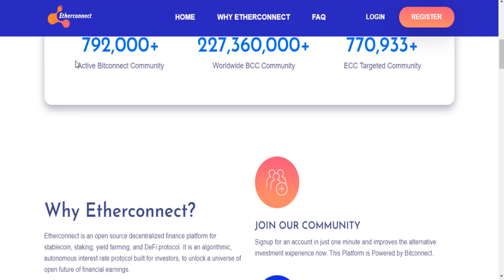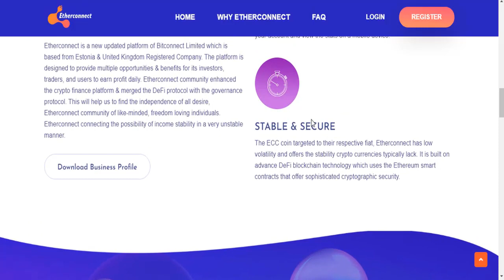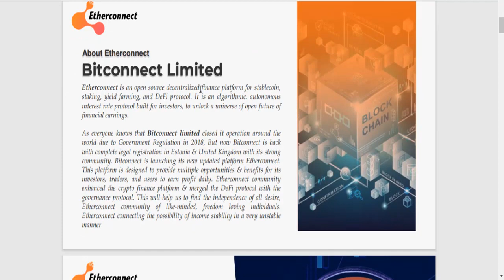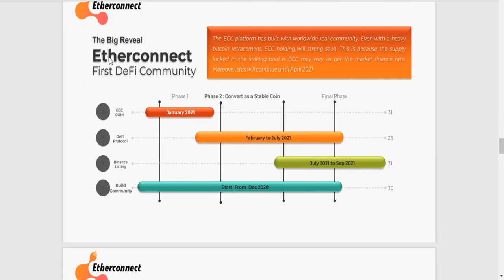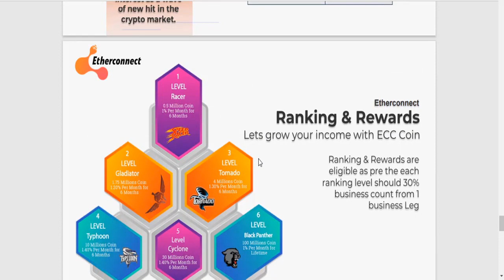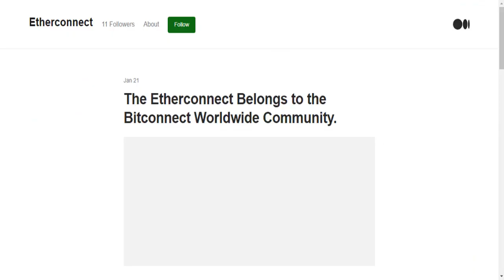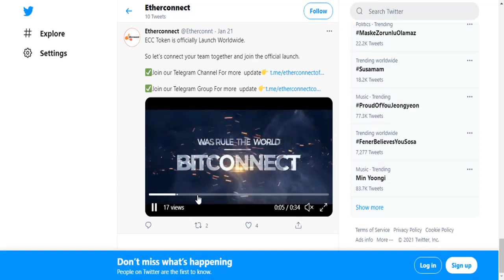Etherconnect ile Bitconnect keyfi Geri Dönüyor! ECC ve Defi Projesi ile birlikte Geliyor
Etherconnect Bitconnectin devamı olan bir projedir. Binance üzerinden launcpad olacaktır. ECC tokeni ve kazanç sitesi en kısa sürede başlıyacak. Detaylı bilgiler bu PDF dosyasında.